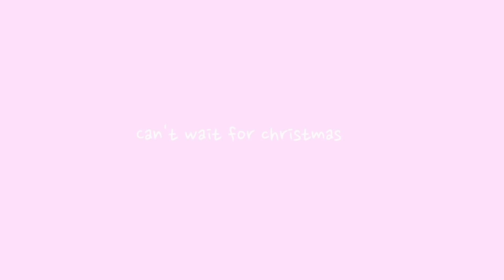クリニーク クリスマスコフレがお得すぎて可愛すぎる・・・！♡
提供　クリニーク

ドラマティカリー　ディファレント　リップスティック #17 ストロベリー アイス

※訂正※
01:26の発売日ですが、11/6(金)ではなく11/6(水)でした！
惑わせてしまい申し訳ございませんでした。

〒106-6137 東京都港区六本木6-10-1 六本木ヒルズ森タワー 37階　佐藤優里亜宛

styling

tops/AKTE

earrings/GIFT